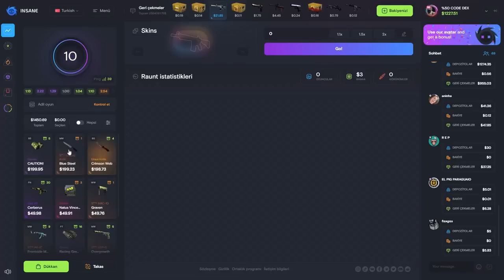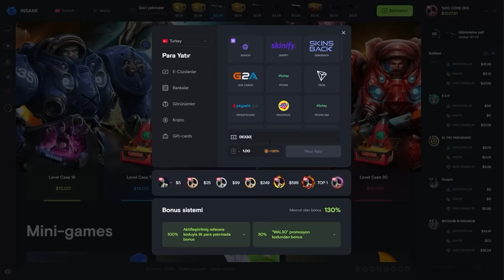ADAMLAR ÇILDIRDI BERK 30 KİLL csgo